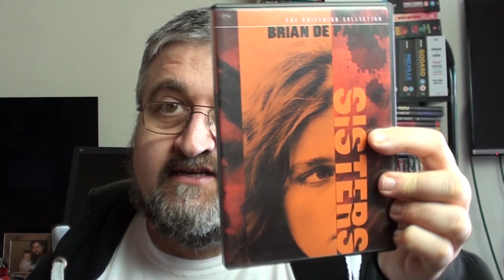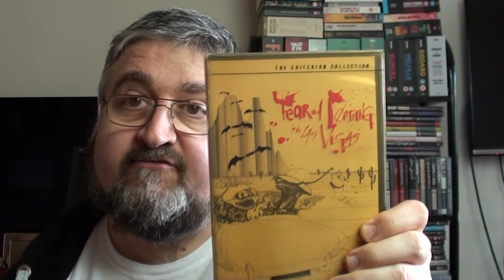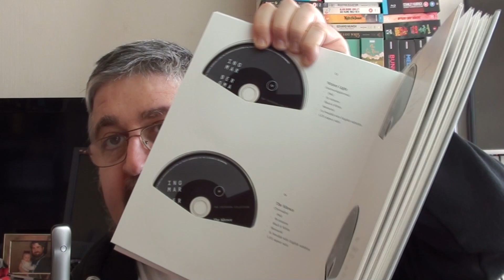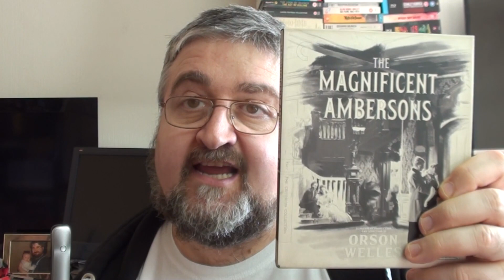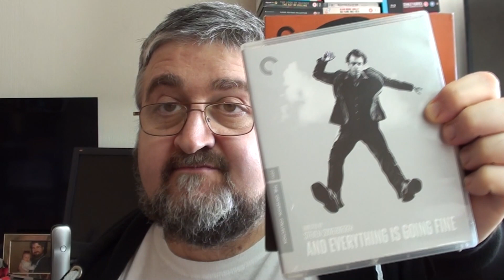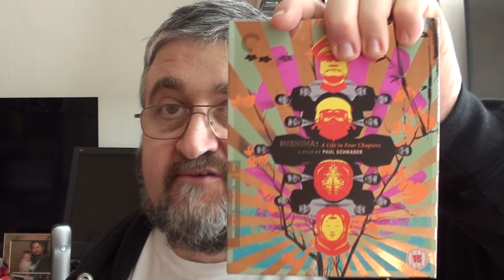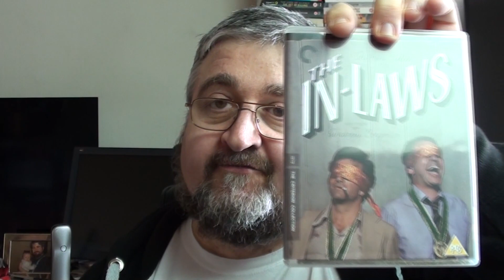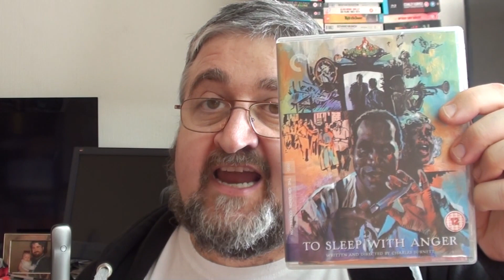My Criterion Collection at Start of 2020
The title says it all. A look at my criterion collection as it exists. It's a simple concept and if you look behind me early you can see some of them. So what. That's what is called teasing.